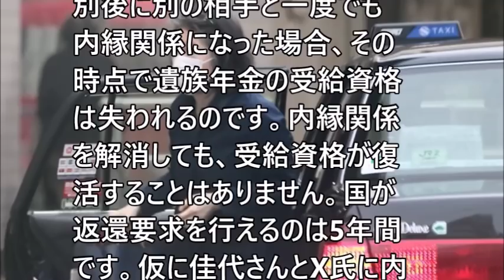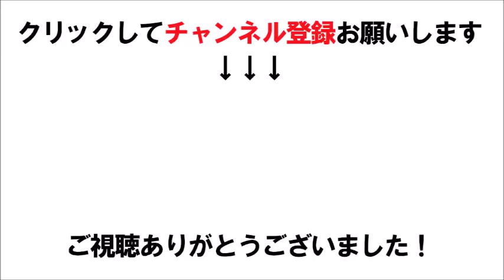【小室圭さん】母・佳代さんに脱税疑惑…税務調査の可能性も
小室圭さんの母・佳代さんに脱税疑惑…税務調査の可能性も